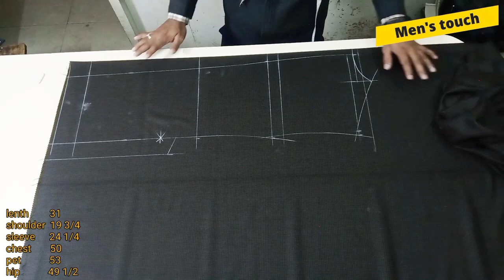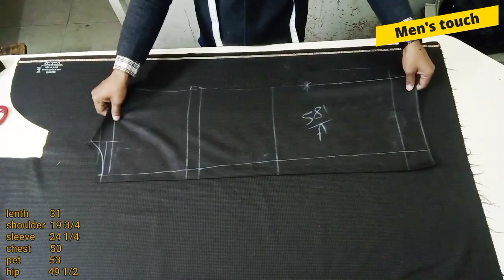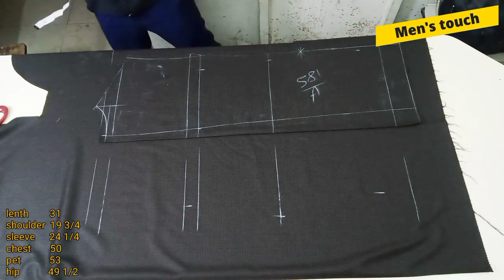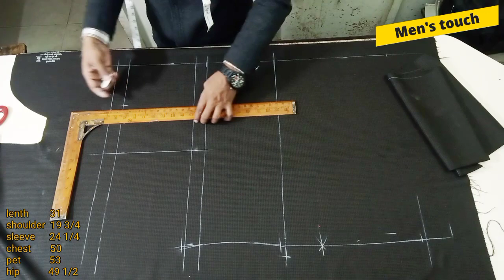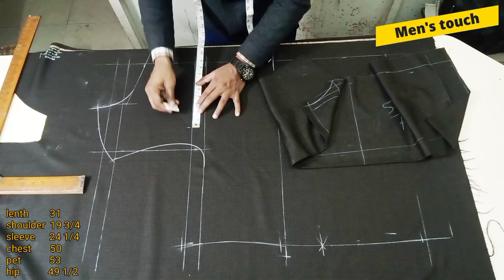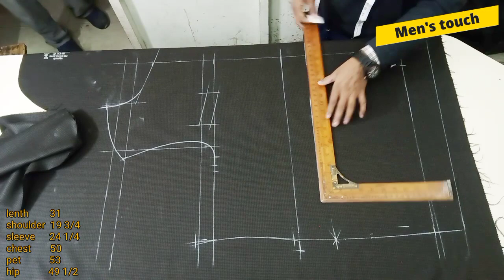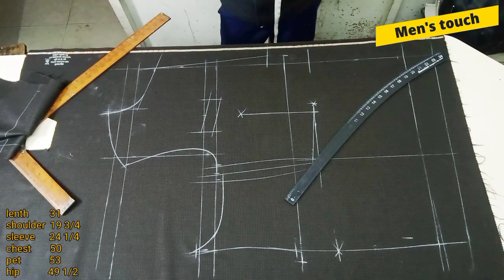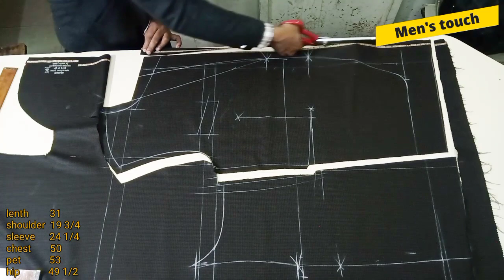50 size coat cutting | bade size ka coat kaise kate | suit cutting,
sadricutting suitcutting showlcollercoat,
Sadri cutting kaise kare | Sadri ki cutting kaise kare | pet walo ki Sadri ki cutting
50 size coat cutting | bade size ka coat kaise kate | coat cutting | suit cutting,
coat sleeve cutting | how to cut coat sleeve | coat ki asteen katne ka tarika,
coat cutting | pet walon ka coat kaise kate | heavy size coat cutting,

Prince coat cutting, band gala coat kaise kate, prince coat dissing,
showl coller coat cutting part 2 | texido cutting | blazer | coat cutting,
showl collor coat cutting part 1 | texido cutting | coat cutting | texido part 1

3 piece suit cutting part 3 | three piece suit for men | coat cutting | part 3

three piece suit cutting part 2 | 3 piece suit for men | part 2 |coat cutting,

three pees suit cutting |three piece suit for men | 3 pees suit cutting | part 1

men's touch

Mohd Irshad